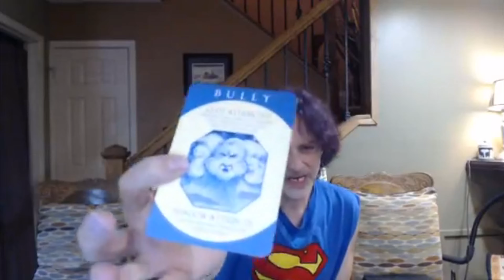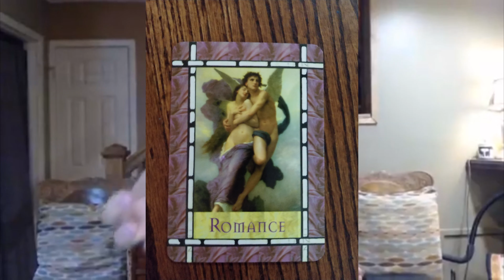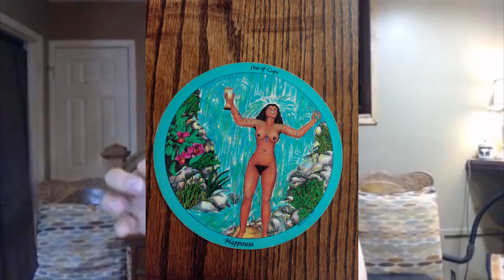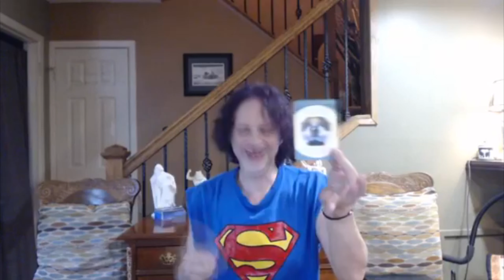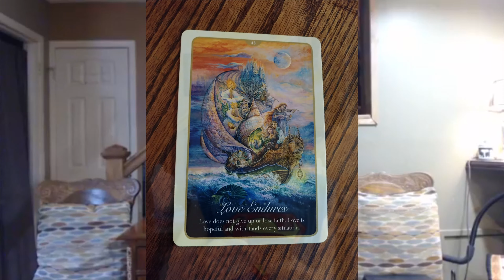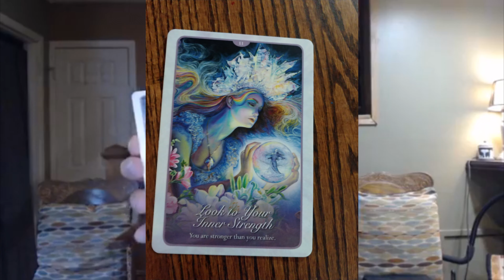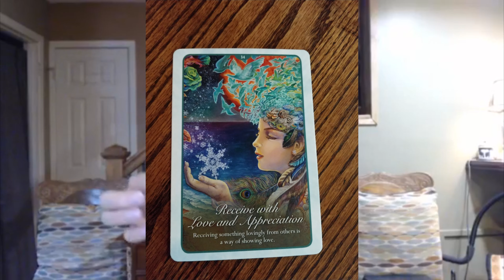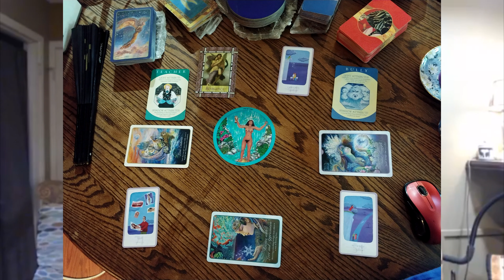LEO TIMELESS Path of True Love Reading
A Path of True Love reading for Leo Sun, Moon, Rising & Venus signs.

PATH OF TRUE LOVE READINGS ARE ABOUT YOU!
They address the question,
"Where am I on my personal Healing/Spiritual/Mystical path
through the lens of my relationship lessons & experiences?"

It's about BECOMING TRUE LOVE, your divine birthright & an inevitable part of the Divine Plan.
Read on to find out how to book me for a personal read in person or via Facebook Messenger, Skype or phone.